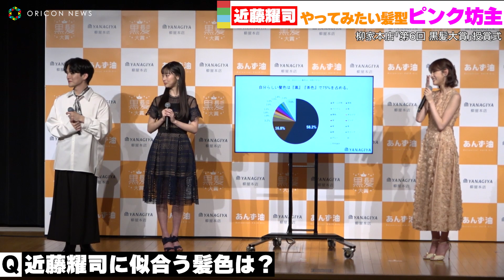こんどうようぢ、超過激ヘアスタイルを希望するものの事務所からは即却下！ 柳屋本店『第6回 黒髪大賞』授賞式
6人組ダンス＆ボーカルグループDarli’a（ダリア）の近藤耀司（30）が16日、都内で行われた『柳屋あんず油Presents 第6回黒髪大賞授賞式』に出席し、特別賞を受賞した。

『黒髪美人大賞』は、2015年に設立し。第2回で高橋が受賞したほか、川島海荷、藤田菜七子、大原優乃が選ばれてきた。今年度からさらに幅広い意味での黒髪の価値を発信するため『黒髪大賞』として名称を改め、『黒髪大賞』のほか『黒髪大賞特別賞』も新設した。

特別賞を受賞した近藤は「20代のころから美容男子として取り上げていただいていましたが、すてきな賞をいただくのは初めてなのでうれしいです」とにっこり。「洗練された黒髪の良さを若い世代にも伝えていけたら」と意気込んだ。

近藤は「今まで、赤、青、黄色、緑、紫、白、金、ピンクとほぼ全部しました。若いときは原宿系のファッションモデルもしていたので、もう思い出せないくらいやりました」とヘアスタイルの変化を振り返った。続けて「30代に突入して、黒髪ってモテるんじゃないかなと思って。色気が出ると思う。色気、出ていますよね？」と問いかけ。プレゼンターを務めた高橋ひかる（21）が「色気、出ています」と答えると、満足げな笑顔を見せた。

さらに、今後してみたいヘアスタイルを問われると、「ピンクの坊主にしたくて」と回答。「毎回事務所にだめですって言われるんですけど、原宿をそれで練り歩きたい。そういう役のお仕事が来たらやるので、いつか、楽しみにしていてください」と呼びかけた。

大賞は、俳優の井本彩花（19）が受賞した。